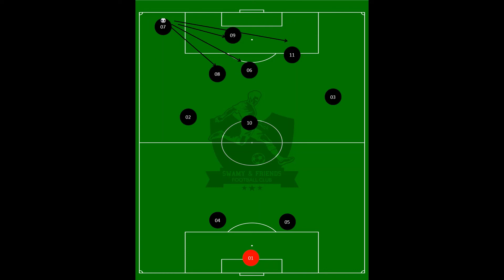Crossing from left corner in 4-3-3 formation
Tactical moves in 1-4-3-3 formation from left corner in soccer training